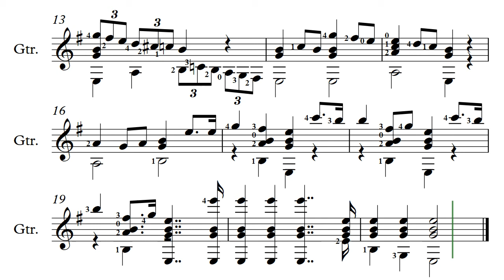List B No 5 Romanze Johann Kaspar Mertz 50 bpm